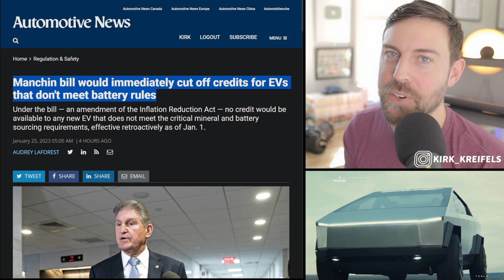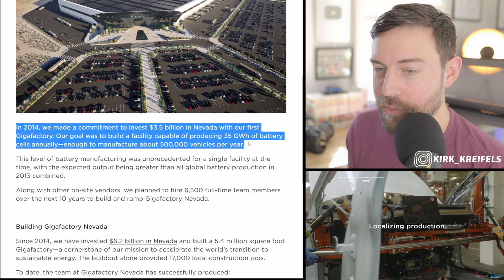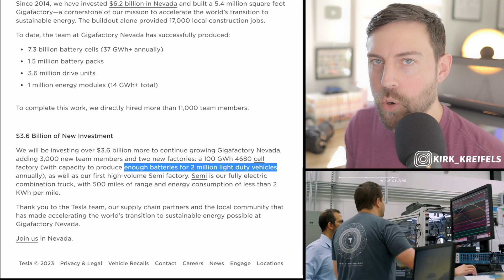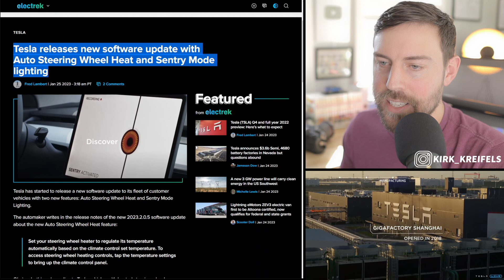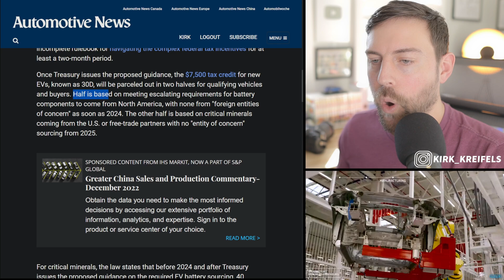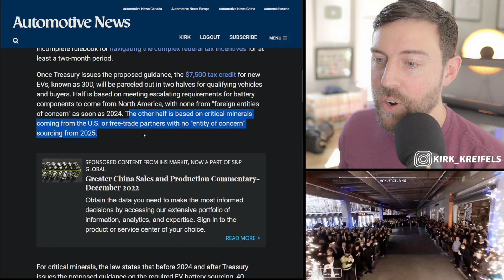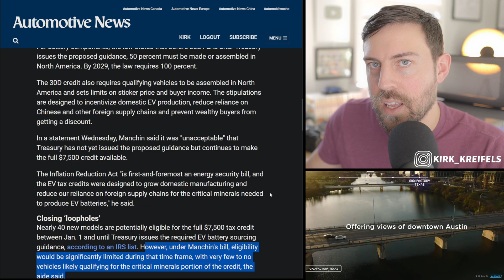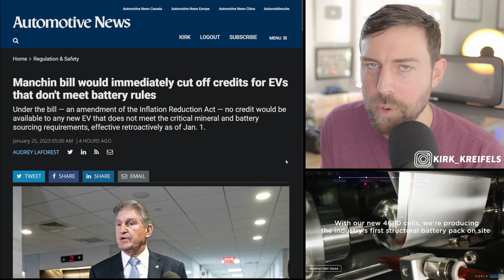Tesla's NEW Batteries are Incoming...but won't Qualify for Tax Credit ?!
Tesla's newest investment into the Nevada gigafactory will bring online enough 4680 batteries for 2 million vehicles.. all of which might not qualify for the EV tax credit.

00:00 - Finally the 4680s are coming...
03:14 - Tax Credit Too Strict?!